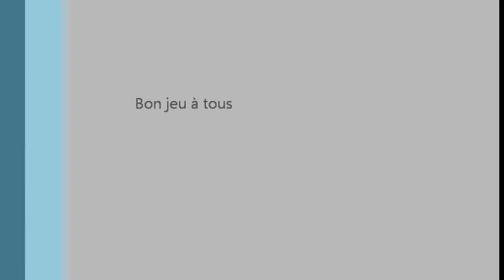tuto creer une canne à pêche dans minecraft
ce petit tuto vous expliquera comment creer une canne à pêche dans minecraft

et n'oubliez pas de visiter le site : minecraft-tout-savoir.e-monsite.com